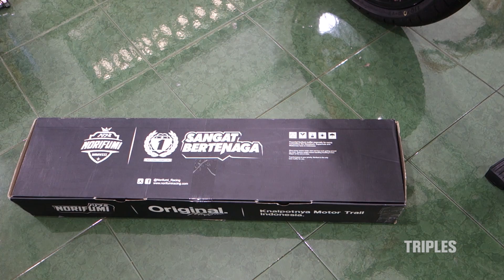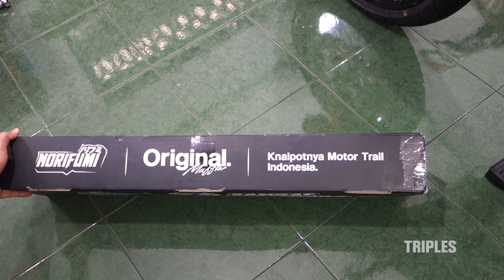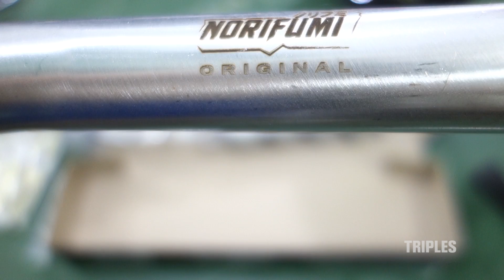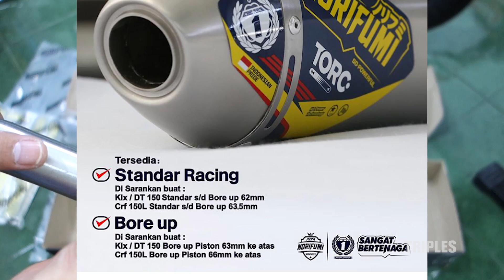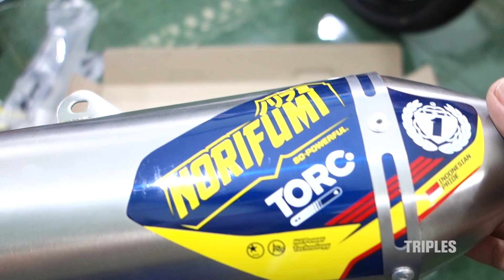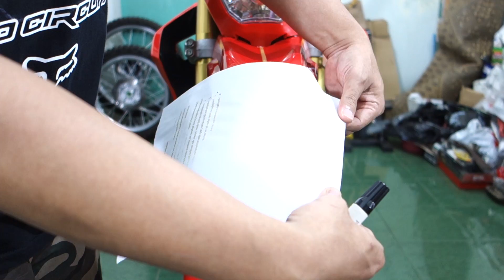Modif CRF150L Part 4 - Knalpot Norifumi TORC & Potong Spakbor Depan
Modifikasi part yang ke 4 Honda CRF 150 L supermoto, potong spakbor depan agar kesan supermotonya lebih dapet. Lanjut dengan penggantian knalpot ori dengan knalpot Norifumi TORC. Cek sound dan ternyata suaranya enak juga, nge bass saat idle, "teriak bulet nggak pecah" saat di geber

Play video di mode Full HD 60 fps & speaker besar yak, biar lebih maksimal videonya.

Ride safe & safe ride bro.